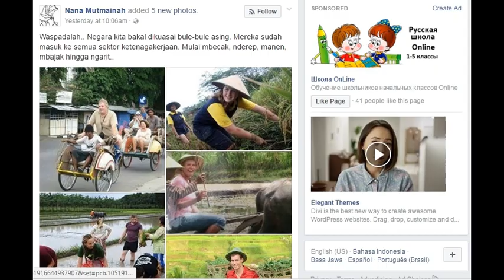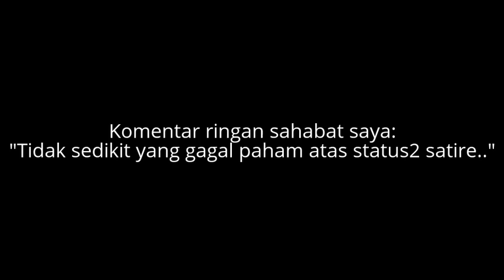Waspadalah, Negara kita bakal dikuasai bule-bule asing!!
places to visit in indonesia_bali
15_top_rated_tourist_attractions_in_indonesia Waspadalah, Negara kita bakal dikuasai bule-bule asing.
Mereka sudah masuk ke semua sektor ketenagakerjaan. Mulai mbecak, nderep, manen, mbajak hingga ngarit.. "Nana Mutmainah"

Sebuah akun facebook milik “Nana Mutmainah” menulis
Waspadalah.. Negara kita bakal dikuasai bule-bule asing. Mereka sudah masuk ke semua sektor ketenagakerjaan. Mulai mbecak, nderep, manen, mbajak hingga ngarit..

Fenomena apa lagi ini?? Tapi terlepas dari semua itu anda dapat temukan paket wisata kembali ke desa ini sudah ada dan kami jual program ini sejak 6 tahun lalu, tepatnya 2010.

Jika pelesiran ke Pulau Dewata, cobalah keluar dari sentra wisata mainstream Bali seperti Kuta. Arahkan kendaraan Anda menuju Tabanan untuk menikmati pesona alam Bali yang alami dengan mencoba atraksi wisata tradisional.

Jauh dari keramaian kota, Anda dapat merasakan liburan di tengah suasana Bali yang sunyi. Salah satu tempat yang menyediakan atraksi tersebut adalah Rumah Desa. Obyek wisata tersebut menawarkan atraksi wisata yang berbeda dengan di Kuta yakni pantai. Rumah Desa berada di Banjar Baru, Kecamatan Marga, Kabupaten Tabanan, Bali.

Di Rumah Desa, Anda dapat belajar tentang kebudayaan Bali melalui aksara, rumah tinggal, budaya, hingga sistem sosial di Bali. Ketika Anda mengunjungi Rumah Desa, Anda akan diajak trekking melewati kebun-kebun keluarga, menuruni lembah, menyusuri sungai, bersepeda melewati desa-desa, dan juga berinteraksi dengan petani lewat belajar membajak dan menanam padi.

Salam pariwisata – Gotravela Indonesia

Waspada, Negara kita bakal dikuasai bule-bule asing, dikuasai bule-bule asing, Waspadalah, Negara kita bakal, Rumah Desa, kembali ke desa, pelesiran ke Pulau Dewata, Aseng sudah masuk ke semua sektor ketenagakerjaan, kita bakal dikuasai bule-bule, Aseng kuasai Indonesia.